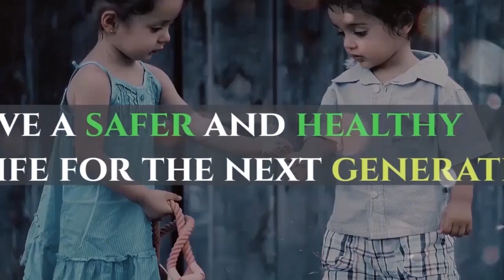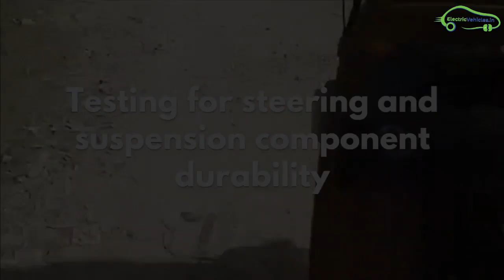Altigreen 90XT Electric Three-Wheeler in India | Loader, Passenger | EVHindi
इस वीडियो मे आप आल्टिग्रीन एलेक्ट्रिक वेहिकल्स के बारे मे जान सकते है|

इस वीडियो मे आप एलेक्ट्रिक लोडर और एलेक्ट्रिक पॅसेंजर के बारे मे जान सकते है|